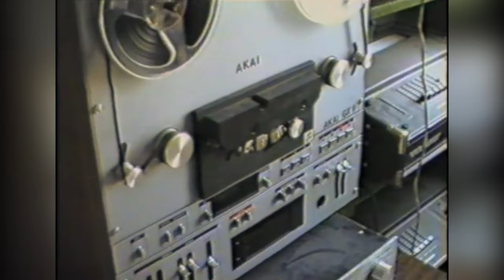Kardiofonas | BET AŠ JĄ MYLIU (A. Sirgedas Mix)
Muzika: Rimantas Giedraitis
Žodžiai: Saulius Čemolonskas

Video idėjos autorė ir režisierė: Simona Žemaitytė
Vaizdo medžiaga iš Sauliaus Čemolonsko asmeninio archyvo, pirmą kartą panaudota 2013 m. dainos - Joel Sarakula | Matchstick Girl vaizdo klipe.